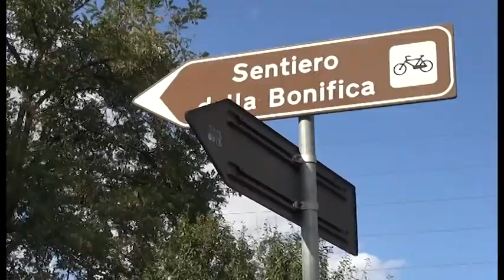Ancora incendi nell'Aretino. Rogo a San Zeno ed oliveto in fiamme a Sant'Andrea a Pigli